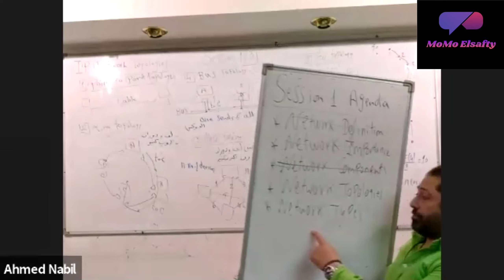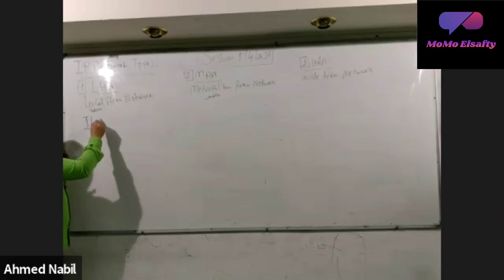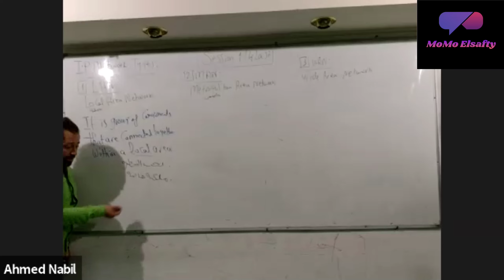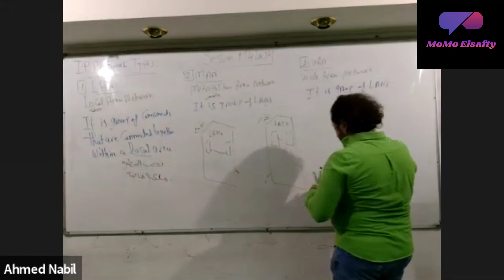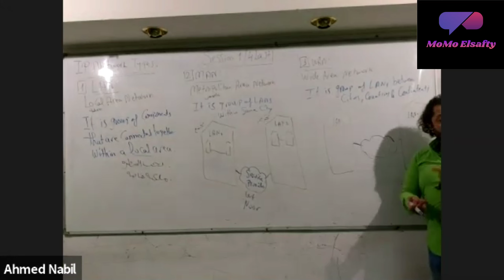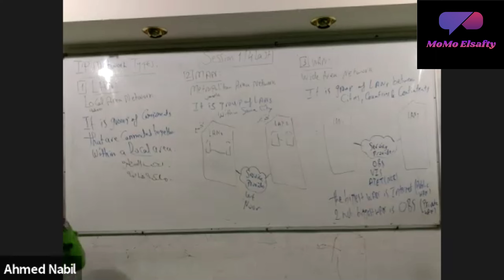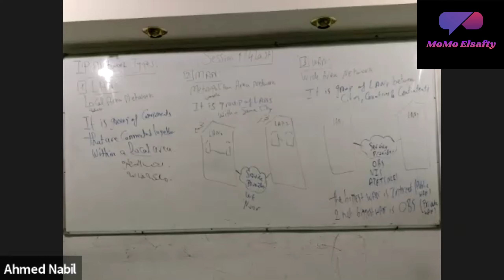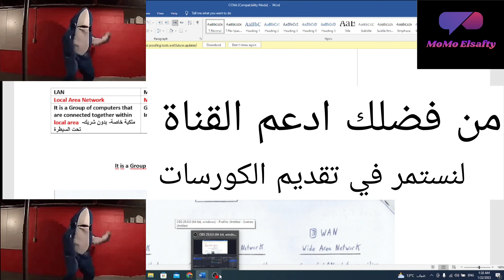تقديم وشرح وملخص CCNA (session 1/4)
The difference between LAN, MAN And WAN